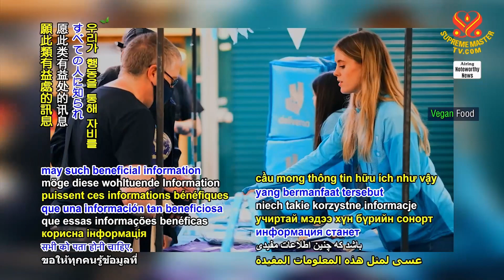1919 NWN 6 vegans have a greater sense of well being finds new report 1080p